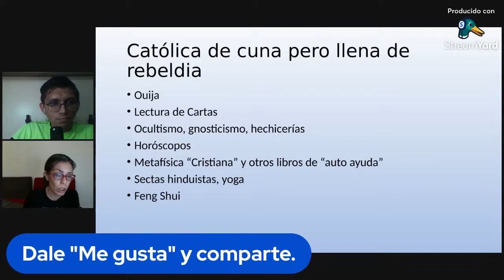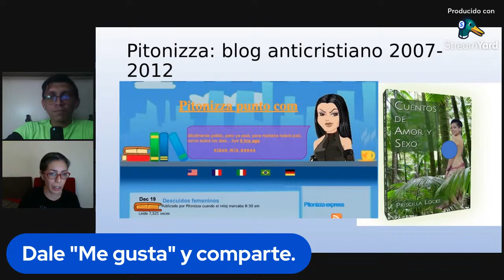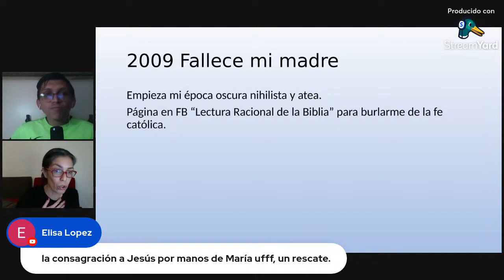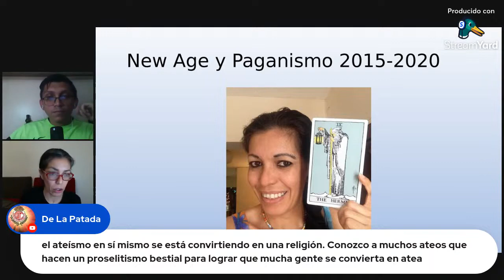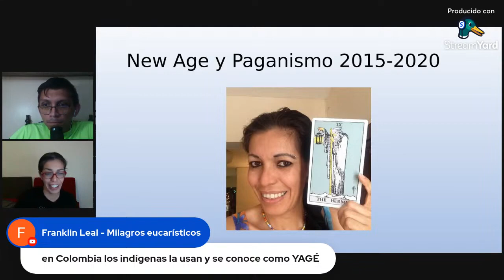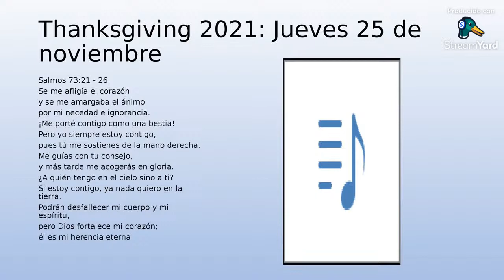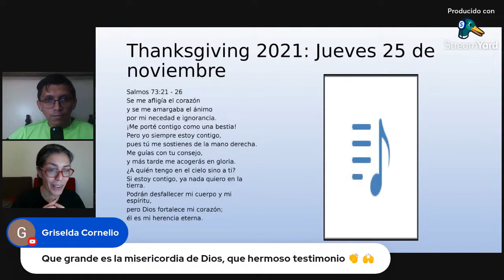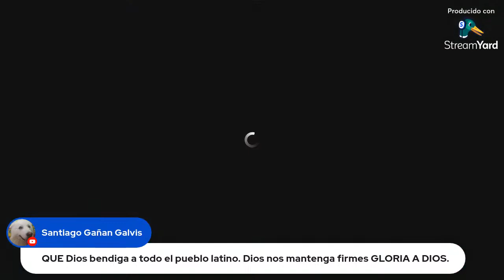De la OSCURIDAD a la LUZ De Tarotista a Católica en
Gracias a @catolicosporconviccion por su invitación a compartir mi testimonio de conversión a la fe católica en su canal y por permitir que difunda el video en mi canal.

Visita la pagina web para descargar gratis el ebook “Creciendo En La Fe: Hábitos Diarios Para Católicos”.